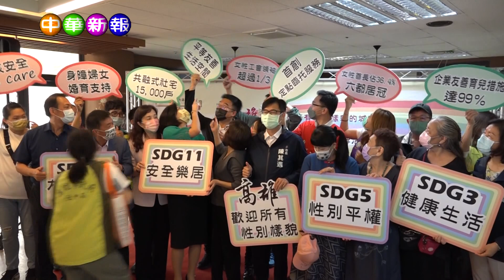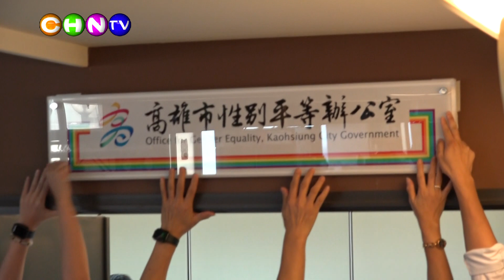中華新報20220913 保障性別平等，性別平等辦公室揭牌啟用